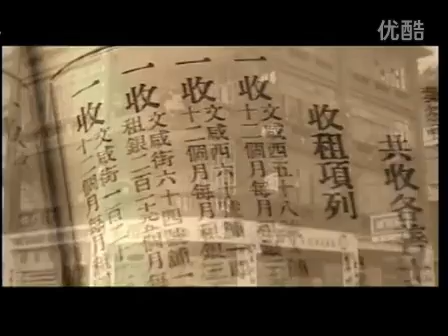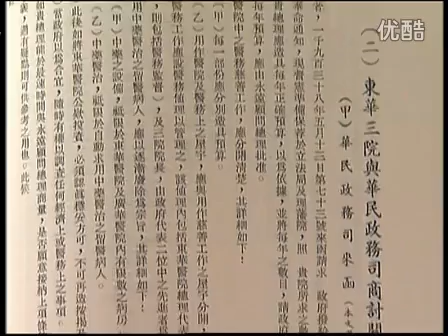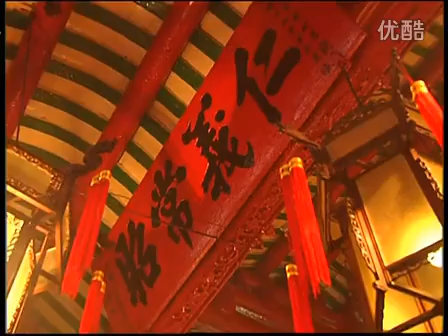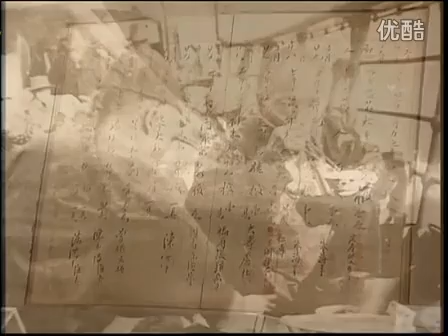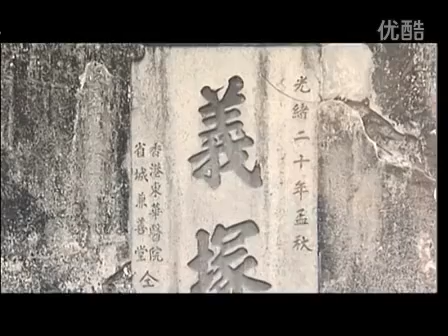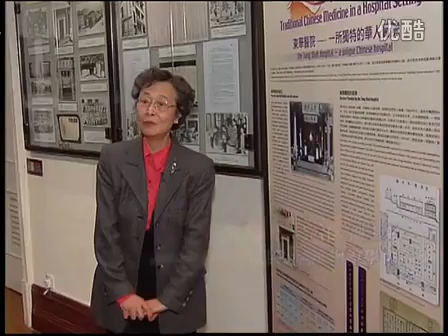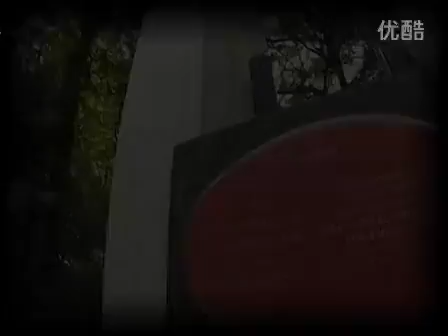香港歷史 16 華粹長留